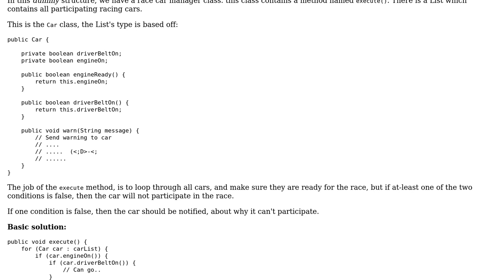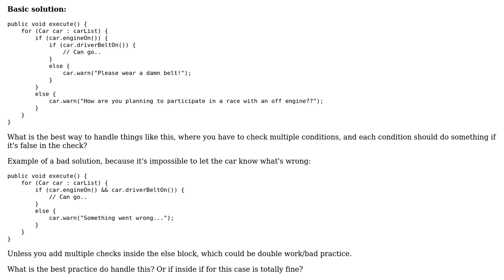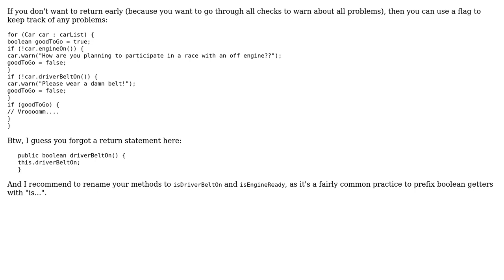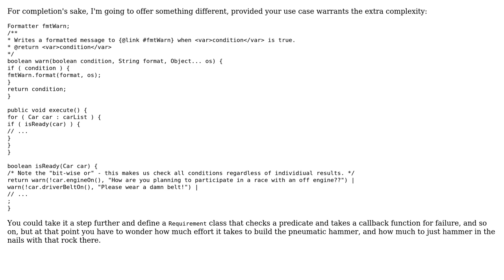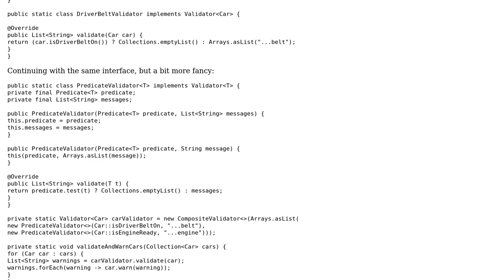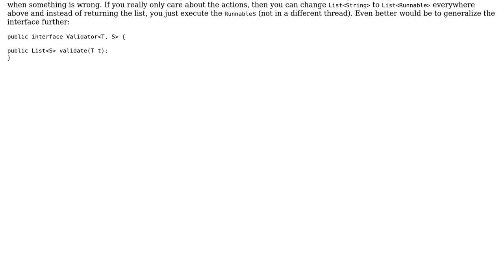Code Review: Avoiding multiple if conditions in a Car class (5 Solutions!!)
Code Review: Avoiding multiple if conditions in a Car class

With thanks & praise to God, and with thanks to the many people who have made this project possible! | Content (except music & images) licensed under CC BY-SA | Music | Images & others | With thanks to user user3123545 user Trent user toto2 user Simon Forsberg user Nick Hristov user JvR user janos and the Stack Exchange Network Trademarks are property of their respective owners. You are responsible for your own actions.